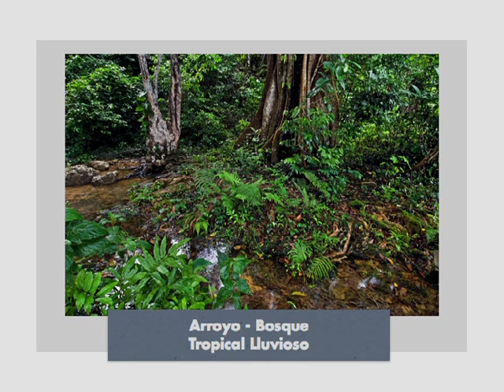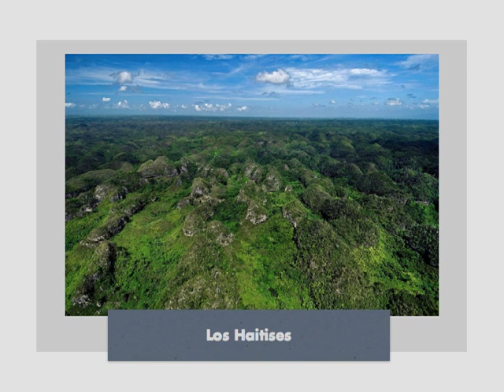Photos of Samaná by Jesus Rodriguez